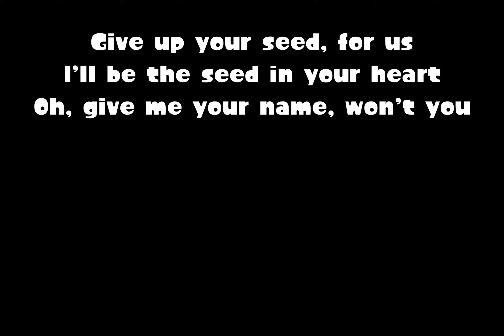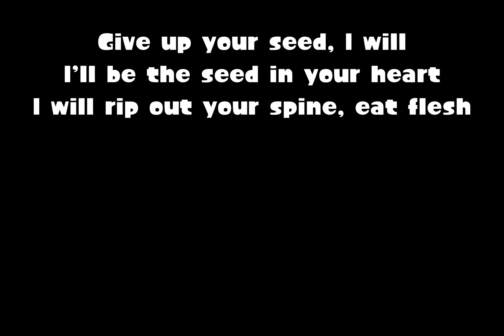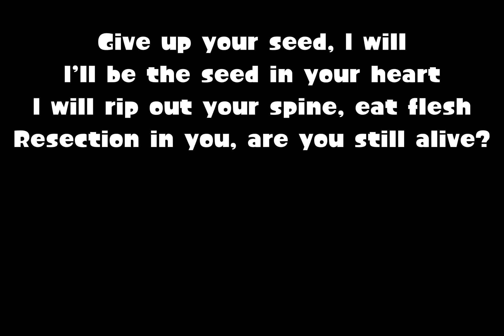Seed - Crystal Castles | (Lyrics Video)